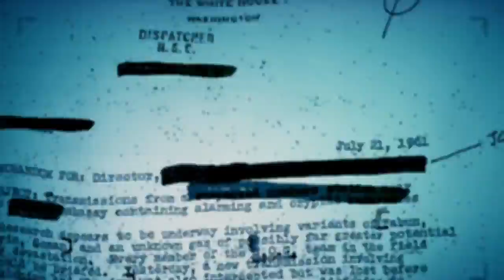Call of Duty- Black Ops - EPIC TRAILER!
WELL... thier you have it, the new call of duty black ops trailer.